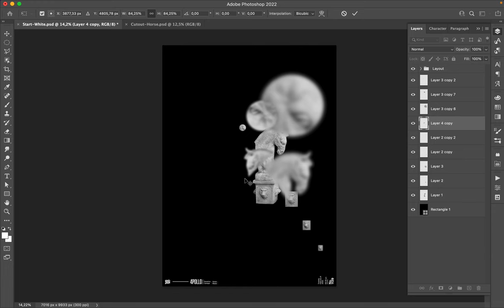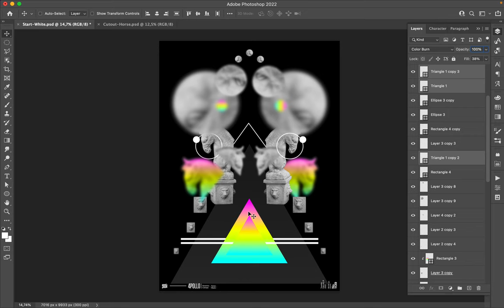Poster Speed Art 1139 Dichotomy 4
Another day, another poster with the same concept auto-imposed by the mini-series.